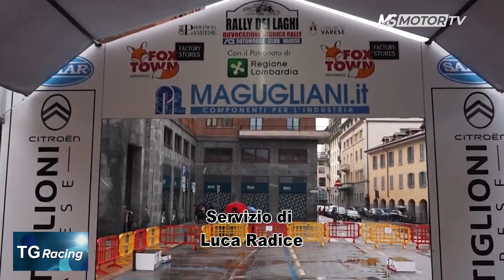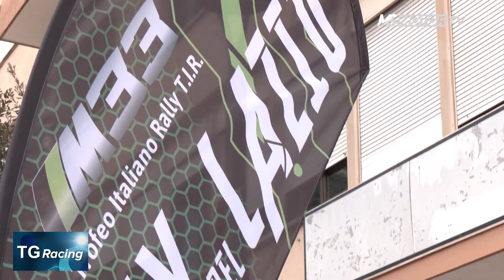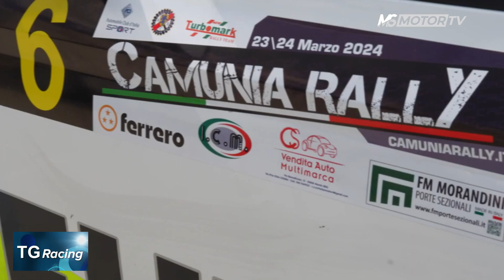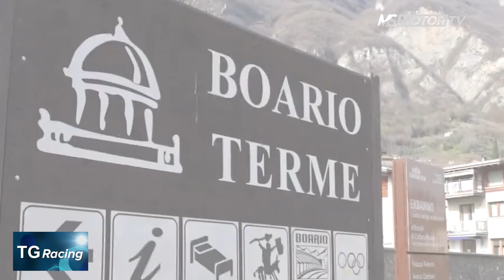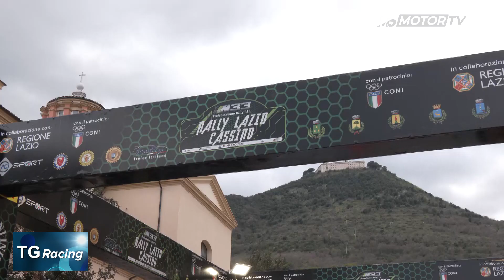TG Racing 2024, 6^ puntata, 1° servizio - MSmotorTV 03apr24 h21,33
RALLY 2024: VIA AL "R ITALIAN TROPHY" 5^ edizione